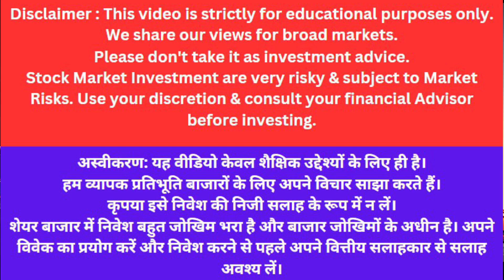Yes Bank Share Breaking News || Yes Bank Analysis || Yes Bank News Today || Yes Bank Target